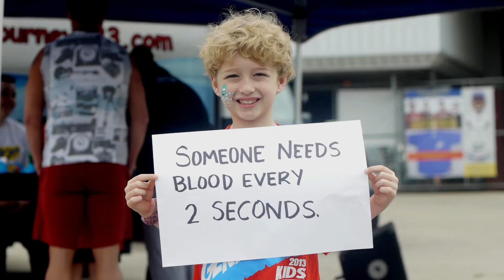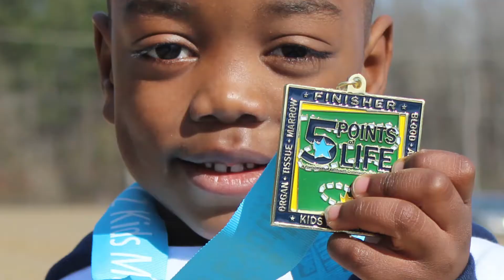The Five Points of Life Foundation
Raising awarness for the five ways to share life with others through the donation of blood, apheresis, organ/tissue, marrow and cord blood.

The Five Points of Life program is the only program world wide that combines all lifesaving donations (blood, apheresis, organ/tissue, cord blood and marrow). It started as an awareness raising cross country bike ride in 1997 and has since grown in to an international program.

In 2006, the program expanded to include a Race Weekend in Gainesville, Florida. It began with only a marathon and half marathon but now includes a Kids Marathon as well as a 5K.

By donating your time or financially you can help save lives. Go to your local blood bank to donate blood or platelets. Tell your family you want to be an organ and tissue donor when the time comes. If you are an expecting mom donate your baby's cord blood at no cost to you. Sign up to be on the National Marrow Registry to be a potential marrow match for a leukemia patient. Or give financially to help us educate the public on the need for donations.